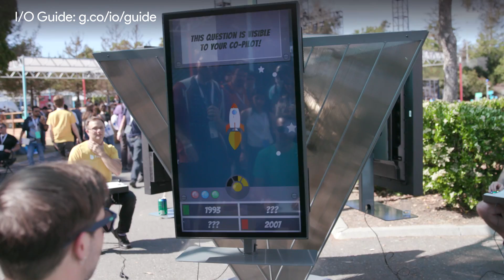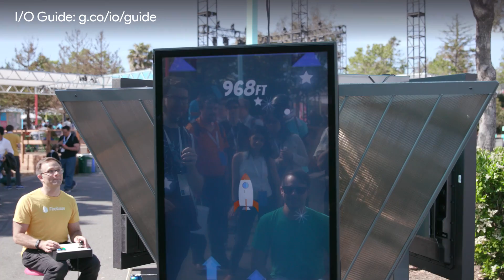I/O '17 Guide - Firebase AppShip3000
Follow our I/O Guide, Timothy Jordan, touring the venue and getting the inside scoop on io17.

In this segment, he plays with the Firebase AppShip3000, a collaborative game where players work together on different screens to control the high-flying spaceship.